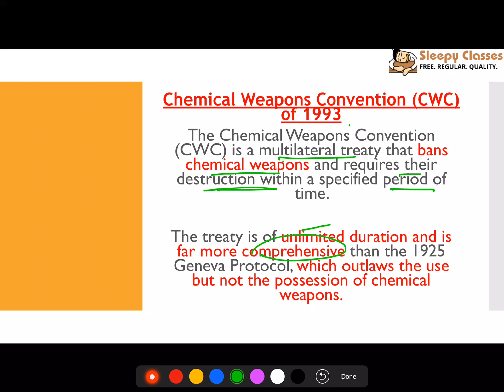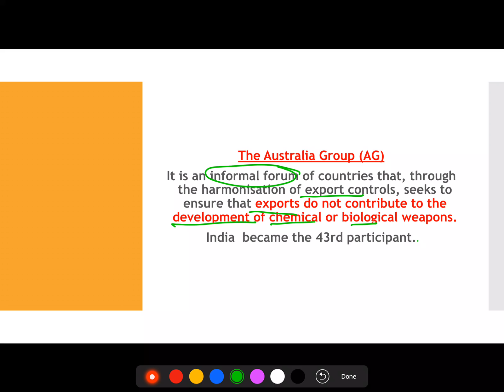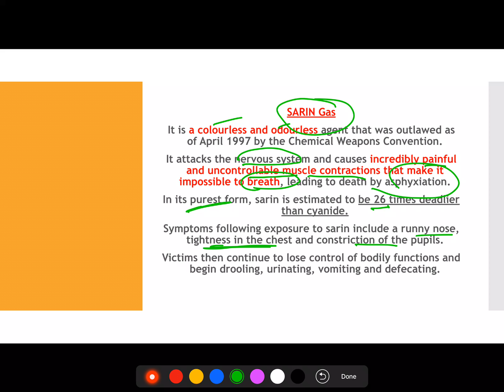Chemical Weapons Convention - One Minute Series for UPSC || IAS || PRELIMS